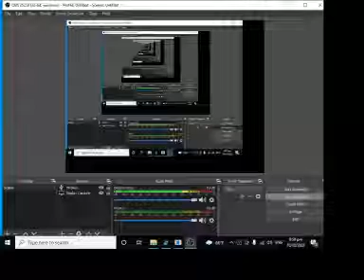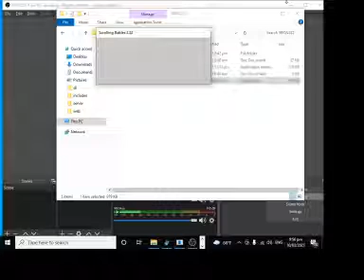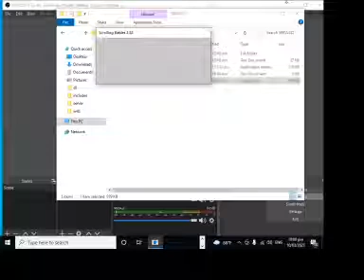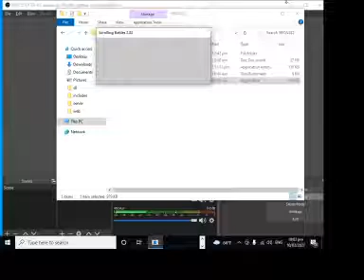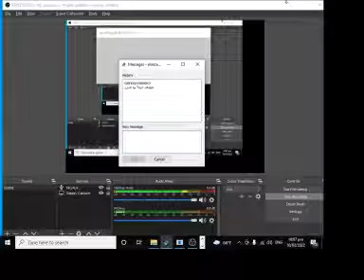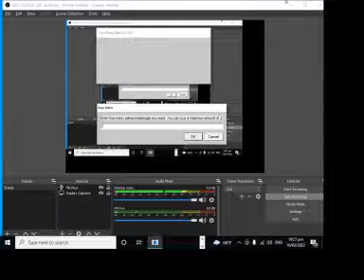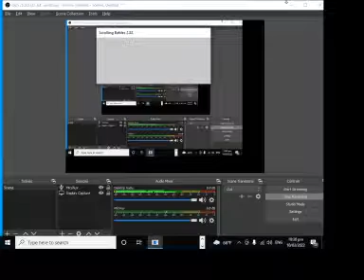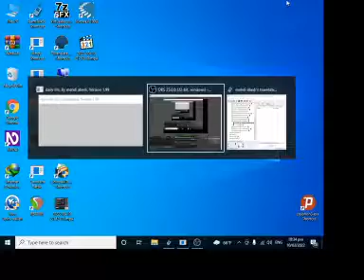lets play SBRW (suggested by Mason Armstrong)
thanks to Mason Armstrong for his suggestion
copied from it's readme
Welcome to scrolling battles!
try to make it to a very high level of enemy without dying yourself. Basically, as you kill enemies, there level goes up and they get harder to beat. Every once in a while you will hear beeping. This indicates a bonus item! Run to pick it up!
Credits
Thanks to the following people for contributing!
NS studios for helping with the game development
All my beta testers for testing thoroughly.
People who motivated me to continue this.
Sam tupy
Baylee Alger
Burak Yuksek
keys:
Left Arrow: walk left
Right arrow: walk right
control+left arrow: run left.
control+right arrow: run right.
Shift+left arrow: face/turn left
Shift+Right arrow: turn/face right
Up arrow: Jump. Hold left or right arrows while jumping to move in that direction. As you increase your speed, your jump time will decrease, which will correspond to you moving more rapidly through the air.
Down arrow: Force land.
Space: fire selected weapon.
1through backspace. select weapons 1-13.
shift with 1 through backspace: Select weapons 14-26
P: Spawn helper.
Shift+P: unspawn helper.
Control+Shift+P: unspawn all helpers.
A: Check the amount of ammo in your weapons, asuming that the weapon you've selected actually uses ammo.
S: enter shop.
Escape. exit to main menu.
page up/down: Adjust music volume
Shift+page up/down: Adjust ambience volume
C: Position
q: Speaks maximum position.
F: Tells you in which direction you're currently facing.
f1: Check amount of enemies on the board.
H: Check health amount.
K: check how many kills you've made. This will also tell you your accuracy percentage, and the number of shots you've fired.
L: check the level you're currently.
R: check how much armor you have. This is spokenas a percentage.
Minigames
When you finish a minigame, it pulls up a sort of dialog. Press enter to accept it or hit any arrow to repeat it.
Shooting range.
You wait for the item to reach the center, then you press space when you think it is there, and if it is, you get a few extra dollars! Play until it gets too fast for you!
press l to check your lives.
Minibeep
Walk left or right, then, when the beep is in the center, hit space! But, if the beep's pitch gets too low, it lands and takes away some of your health. if your health reaches 0, you're toast.
Note, the beep health has nothing to do with the sb health.
fishing
Basically, similar to shooting range. You wait till the fish is swimming in the center, then hit space. You hear a sound and the fish stops swimming. Hit left or right control keys to reel him in. Then you move onto the next fish and it gets faster. Play till you die.
Fire escape
You basically have to run away from incoming fires! They move toward you and if you don't run fast enough they'll hit and kill you! Once you beat a fire, you are reset to 0 and it gets faster!
Hit left to move left, right to move right, c to check your position, and escape to quit.
Dice game
This is basically a random game. Completely. You press space to roll the dice, and a random thing will happen, and you will lose or gain money with that result. Hit s to check your score, M to check your money, P to check your position, H to check your houses, and C to check your computers.
Swimming
Basically, you hit up arrow to swim forward, and down arrow to swim backward. As you go, you will hear directions called every once in a while. When a direction is called, hit an arrow key corrisponding to that direction. Then, if you don't succeed, you will hit a wall and go back to the start. So be very careful! You win at position 500.
Destroy the door
Basically, go through the level, left and right, killing the doors. Each time a door is killed, you have another one spawning somewhere else. Find and kill that one. Once they are all dead, which is after 20 doors, then you win.
Hit D to check your number and how many doors are left.
Ball Catch
The ball starts at one side. You must throw it and then catch it back when it returns back to that side, similar to a pong game but only in left to right fassion.
Notes
1. You may not atempt to disassemble, reverse engineer, recompile or otherwise modify this application, without the express permission of the authors.
2. you may not, under any circumstances, attempt to sell this application for any amount of money, or otherwise make any profit from the distribution of this application, without the express written permission of the authors.
3. Any unauthorized atempt to defile or otherwise cause this application to be left in an unusable state will be met with retribution.